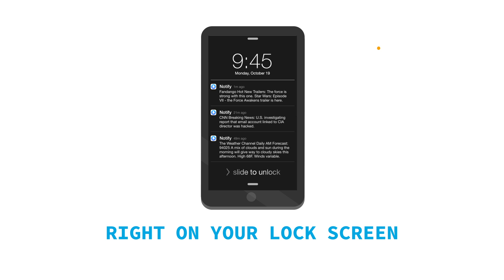Notify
Spravodajská aplikácia Facebooku s upozorneniami.